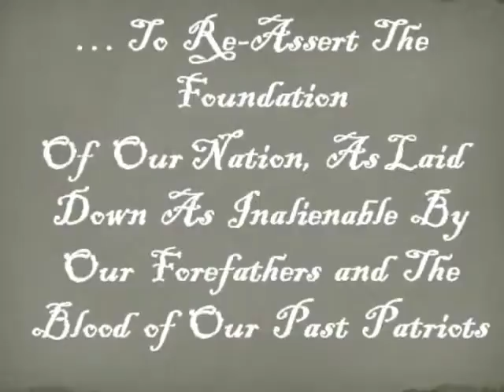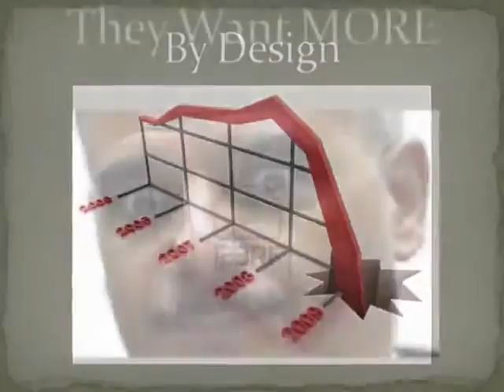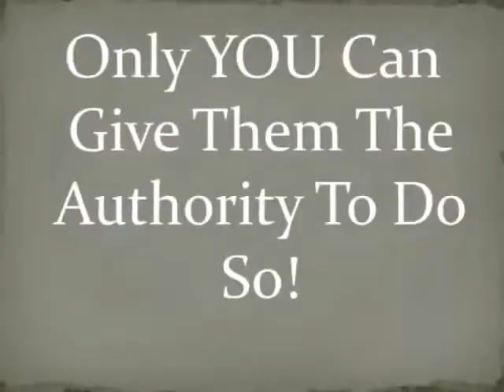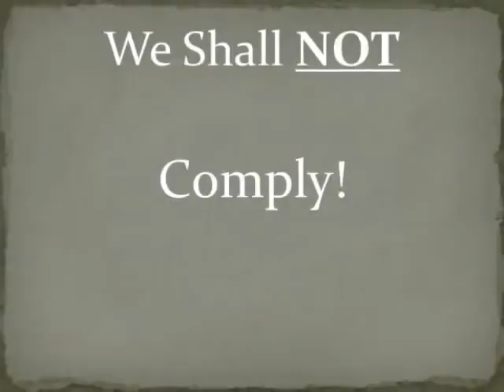We The People: Do you understand the path, that you're on?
Sandy Hook. It's not about any kids. It's about YOU!